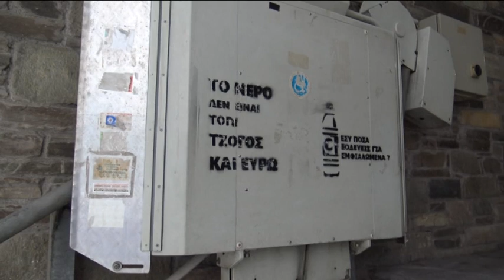Διαμαρτυρία ΑΜΕΑ για το αναβατόριο στη ΔΕΥΑΜΒ - «Έμεινα εγκλωβισμένη γιατί δεν λειτουργούσε καλά»